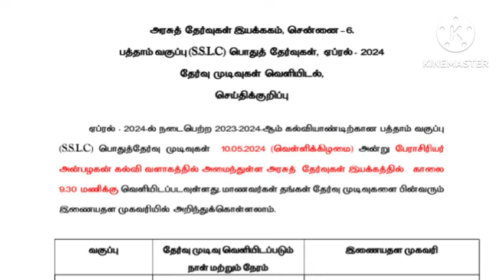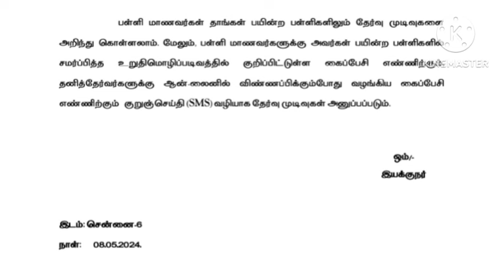10th Public Exam 2024 results Updates |11th group Selection Guidelines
10th Public Exam 2024 results  Updates |10th results 2024 Updates |11th group Selection Guidelines |ilahi high School